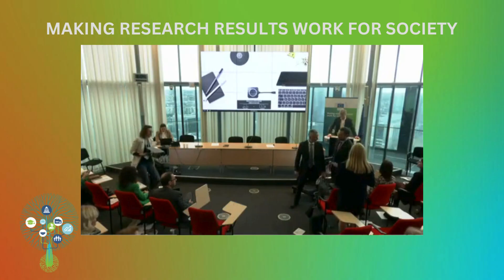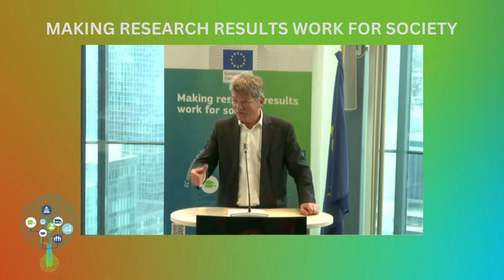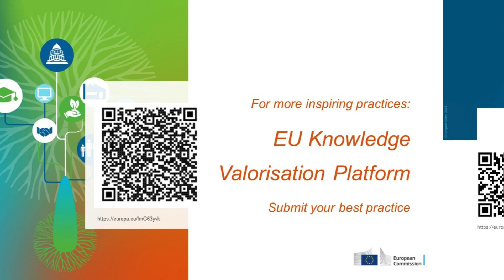Making research results work for society: Closing session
Closing remarks by Peter Dröll, Director for Prosperity, Directorate-General for Research and Innovation, European Commission.

Peter Dröll wraps-up the interesting exchanges of ideas and best practices from the event, which may be further developing the community through the Knowledge Valorisation Platform.